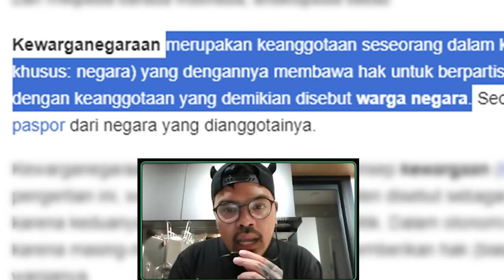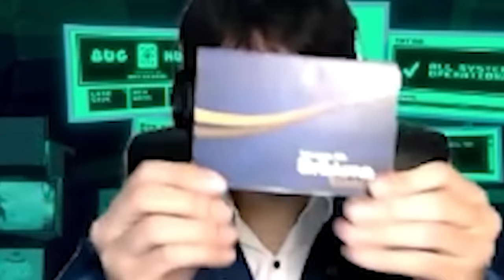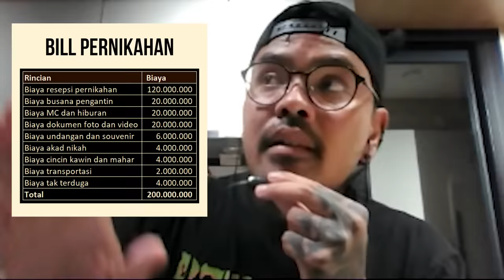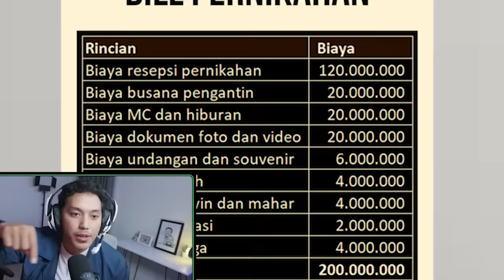BarBarClass Kuliah Online Eps 3 : Kewarganegaraan